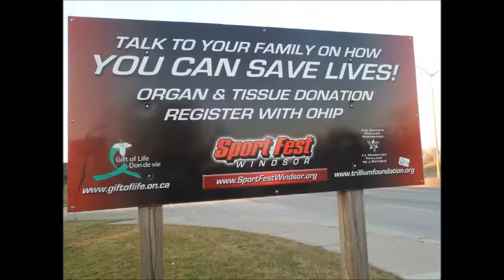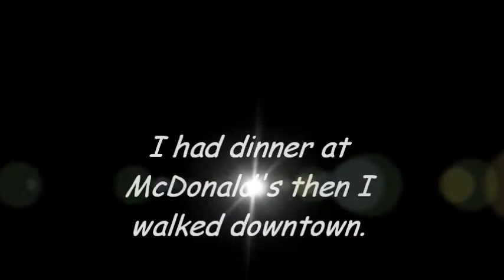Crosswalk Blues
Crosswalk Blues. I was out and about on Super Bowl Sunday, not watching TV that afternoon. This Crosswalk was built several yrs ago at a cost of $1million.